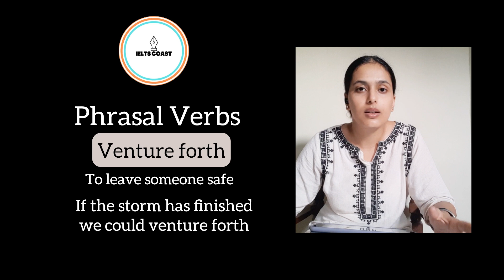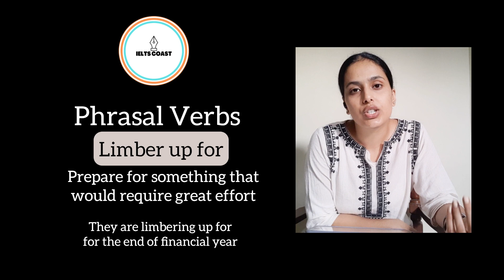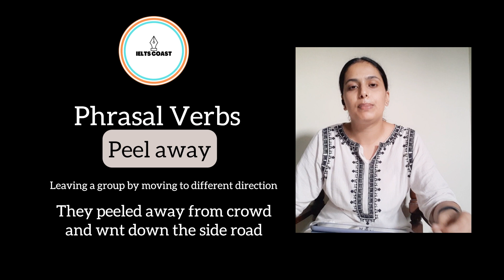Phrasal verbs | IELTS | Manveet kaur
In this video,I have discussed about some of Phrasal verbs that are important for advance level Students, preparing for Ielts.

IELTS Coast is Online IELTS  training platform  helping IELTS aspirants to achieve their desired band score  in shortest time possible.

Types if Classes-
*One on one classes- flexible timings
*Live Batch training

We believe to cater the student from student's level and that is only possible when personal attention is given to student.
ALL 4 Ielts modules are available in classes.

HURRY UP! JOIN NOW ! LIMITED SEATS FOR IELTS.
*SPOKEN ENGLISH is also available.